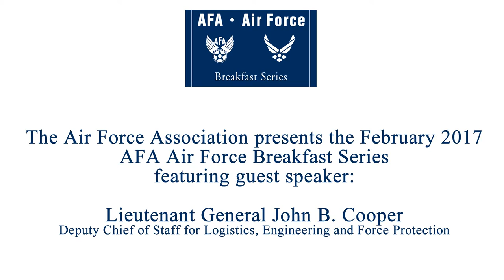Air Force Breakfast Series - Lt Gen John B. Cooper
Lt Gen John B. Cooper
Deputy Chief of Staff for Logistics, Engineering and Force Protection

Key Bridge Marriott
1401 Lee Highway